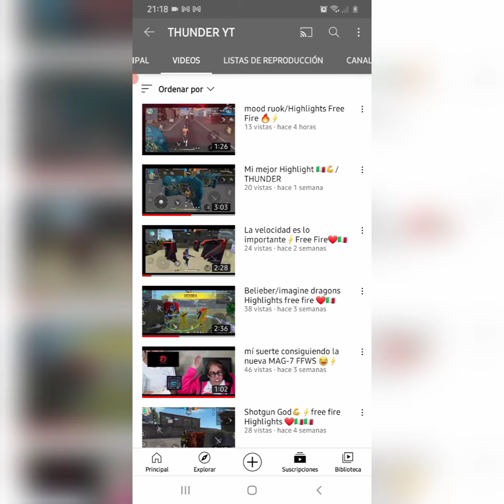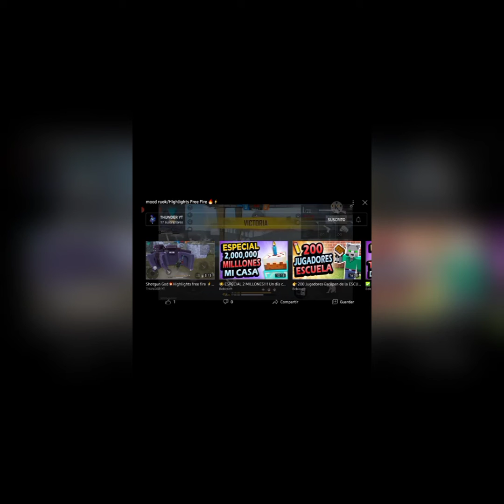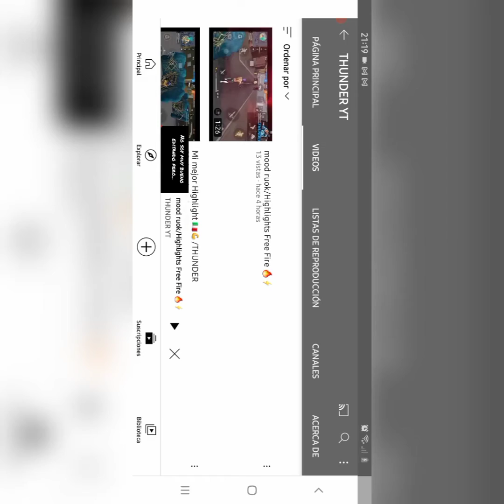T H U N D E R mod rock